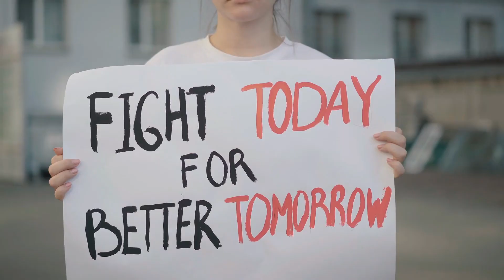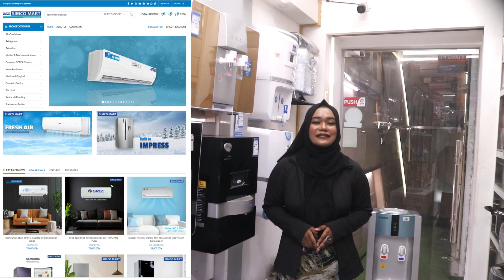বিশুদ্ধ পানির আরেক নাম ওয়াটার ফিল্টার।। Simco mart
পৃথিবীময় দূষণ বাড়ছে ক্রমাগত, সেই সাথে বাড়ছে পানি দূষণ। সহজে বিশুদ্ধ পানি পাওয়া এখন যেন সোনার হরিণ। অথচ স্বাস্থ্য ভাল রাখার নিমিত্তে পরিষ্কার ও বিশুদ্ধ পানি পান করাটা ভীষণ জরুরী। আর ঠিক এ কাজটি খুব ভালভাবে করতে হলে চাই মানসম্পন্ন ও ভাল ওয়াটার ফিল্টার। যেকোন রকম জীবানু, ময়লাবিহীন পরিষ্কার বিশুদ্ধ পানি সরবরাহ করতে ওয়াটার ফিল্টার-এর বিকল্প কোথায়? নিজেকে পানিবাহিত রোগ থেকে বাঁচাতে সর্বদা বিশুদ্ধ পানি পান করতে হবে। চারিদিকে দূষিত পানির ভীড়ে ওয়াটার ফিল্টার মানুষের জীবনকে করেছে আরও বেশি সহজ - সুপেয় পানি এখন অন্য যেকোন সময়ের থেকে সহজলভ্য। ঘরে যদি একটি ভালো পানির ফিল্টার থাকে তাহলে আর আপনাকে সময় নষ্ট করতে হবে না পানি ফুটানোর কাজে। এখন সহজেই পানি পান থেকে রান্নার কাজে ব্যবহার করতে পারতে ওয়াটার ফিল্টারের মাধ্যমে পানি বিশুদ্ধ করার মাধ্যমে।